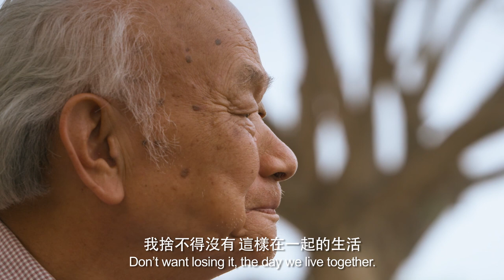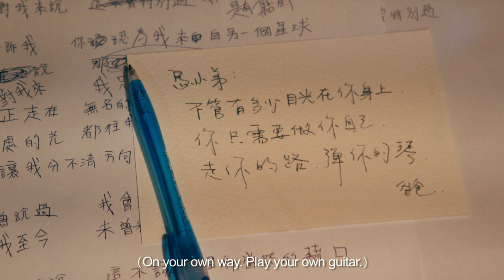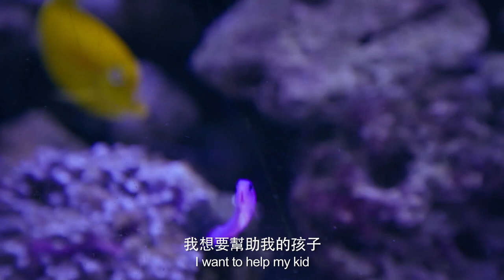《小兒子》膠囊時光第二季 預告 搶先看 導演沈可尚 監製蘇麗媚 陳金鋒 吳晟 吳志寧 黃健瑋 舒米恩 黃致凱 馮羿｜三立新聞網 SETN.com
《小兒子》系列從2017年開始，改編台灣文學家 駱以軍 老師的作品，以家人之間、親子之愛為核心，發展跨業創作。

由夢田影像出品、金馬獎導演 沈可尚 執導的《小兒子》膠囊時光第二季，記錄了六對父子、父女的相處過程包含有棒球國手 陳金鋒 與兩個小孩、詩人作家 吳晟 老師與歌手兒子 吳志寧、金鐘演員 黃健瑋 與女兒、原住民金曲歌手 舒米恩 與父親、劇場導演 黃致凱 與兒子，還有烏克麗麗達人 馮羿 與父親。透過影片，讓我們一起珍惜親子的時光，還有對自己角色定位的收穫、理解與喜歡。

小兒子 膠囊時光 𝙏𝙝𝙚 𝙏𝙞𝙢𝙚 𝘾𝙖𝙥𝙨𝙪𝙡𝙚𝙨
【第二季｜播出時間】11/20起每周六下午2:30於公共電視與VIDOL播出，在小兒子官方YouTube頻道、三立都會台、中華電信MOD、Hami Video、台灣大哥大myVideo、遠傳Friday影音都看得到。

EP1. 陳金鋒× 阿陽【當男人安靜前行時】
EP2. 吳晟× 吳志寧【揹大行囊的小旅行】
EP3. 黃健瑋× 黃昭予【你說與我說的等一下】
EP4. 舒米恩．魯碧× 亞基．魯碧【無聊男子數日子】
EP5. 黃致凱× 阿弟【記得愛很多】
EP6. 馮信華× 馮羿【紙條】

不被廣泛討論的『現代』父親角色（不得不說，溫煦的文化關照總有點偏心母親），是不是也能在某些瞬間，能被更深刻地理解，甚至從中供諸迷惘男性仿效映照，讓日日站在家庭舞台上捉襟見軸扮演的人，至少能透過片中父子，父女的相處交會，多一些對自己角色定位的認同，相信，甚或方向感的修正。
那麼，這應當就是一件有真實需要的事了。 導演